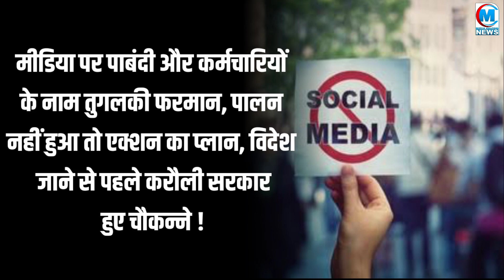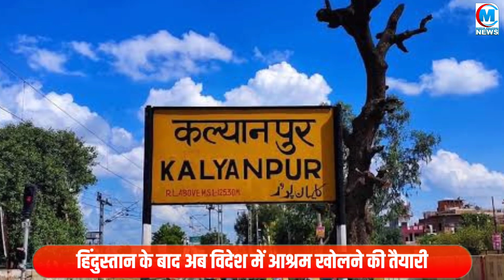करौली सरकार का सीक्रेट प्लान उजागर! विदेशी सुंदरी की मदद से लंदन भागने की तैयारी